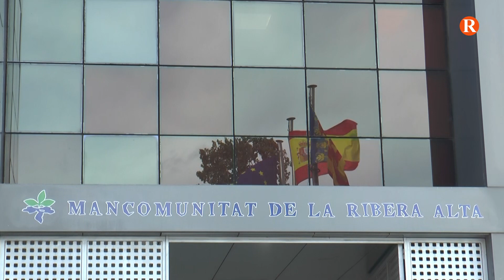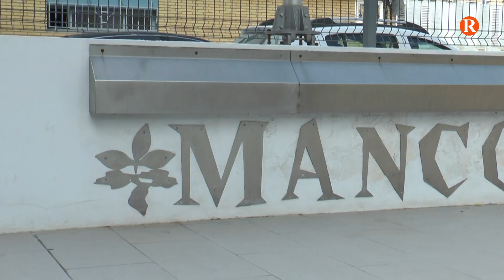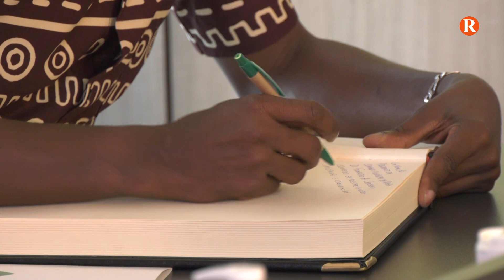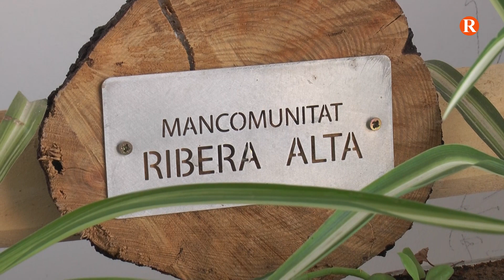2023/10/23 - Prop de Tu - Reportatge:"La Mancomunitat de la Ribera Alta amb els Projectes Europeus"